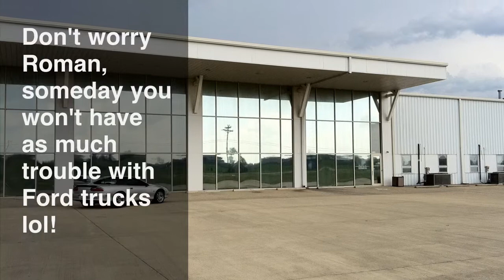Kystreets.com @ London Dragway 04-29-11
Kystreets.com Members @ London Dragway